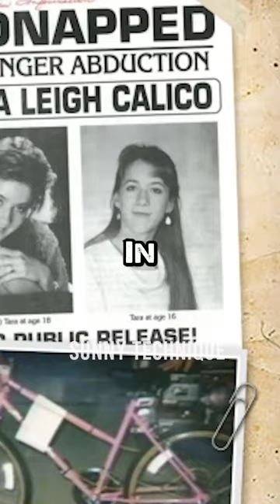The Mysterious Disappearance of Tara Calico: The Untold Story😥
In this short video, we explore the unsolved disappearance of Tara Calico. We explore the possible motives, suspects, and theories surrounding this mysterious case.